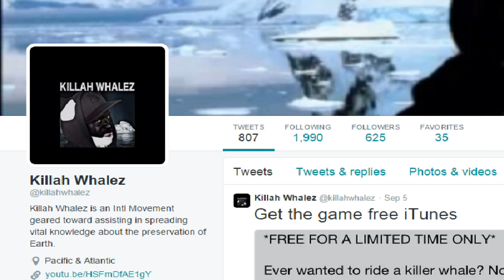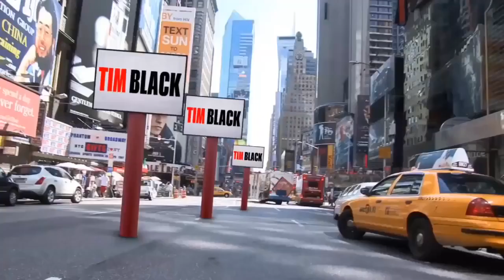Freez Luv: Mike Epps and Aries Spears Need To Keep It Real!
This Weeks Bar Stool Podcast Includes thoughts from Comedian, Freez Luv. We talk Empire, Kevin Hart Joke Stealing Allegations, Beige Black Folks playing all types of roles and much, much more.

Freez Luv: Mike Epps and Aries Spears Need To Keep It Real! This Weeks Bar Stool Podcast Includes thoughts from Comedian, Freez Luv. We talk Empire, Kevin Hart Joke Stealing Allegations, Beige.

Actor/Writer/Comedian - Freez Luv gives his take on accusations about Kevin Hart's recent Sway Interview. Comedian Mike Epps and Aries Spears allege Kevin Hart's "writers" steal jokes per his.

- Footage now released of Aries Spears getting punched on Corey Holcomb's 5150 radio show.